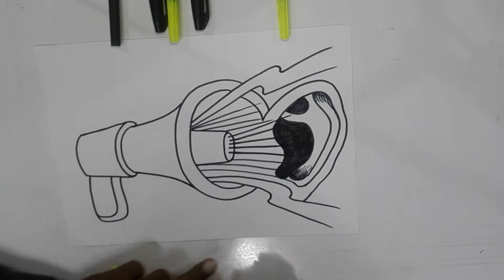শব্দ দূষণের উপর ছবি আঁকা দেখুন | See drawing on noise pollution || Khulna Art Academy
শব্দ দূষণের উপর ছবি আঁকা দেখুন।